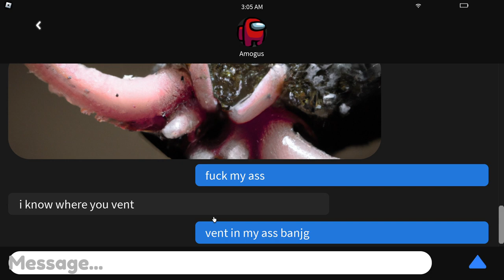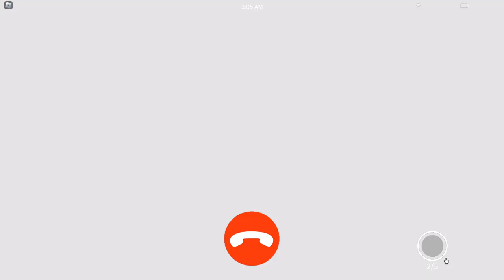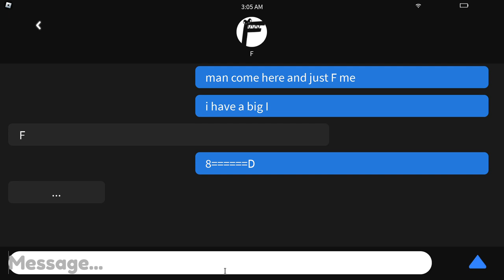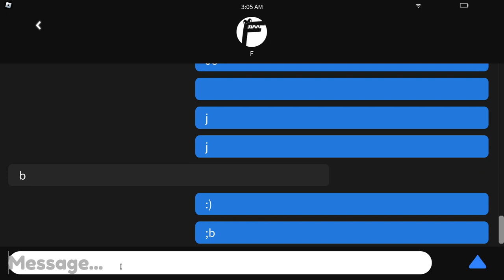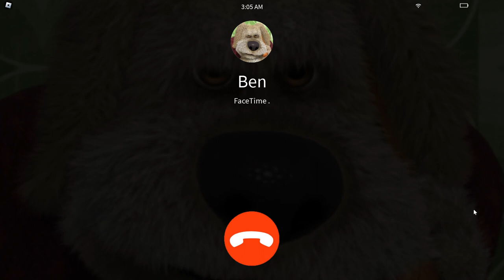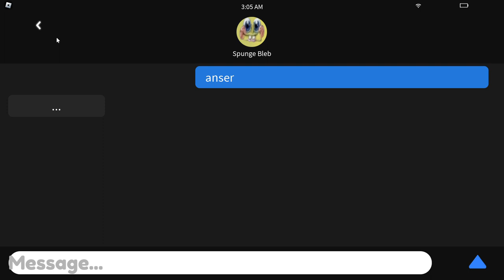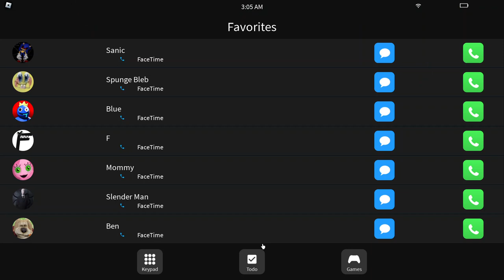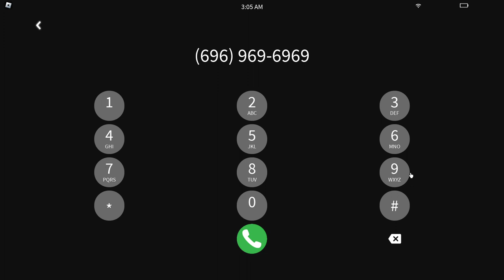Aronas ringer folk klokka 3 PÅ NATTEN!!! (GONE WRONG SEXUAL EDITION)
DENNE VIDEOEN ER HELT SYKT BRA! DERE MÅ SE TIL SLUTTEN AV VIDEOEN!